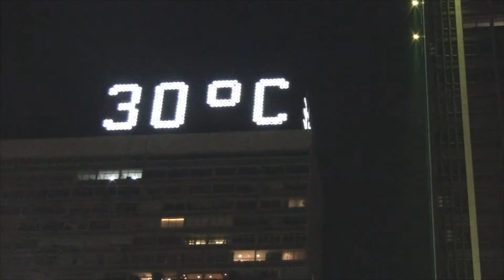2014 World cup in Brazil quarter final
and twitter @dridrione